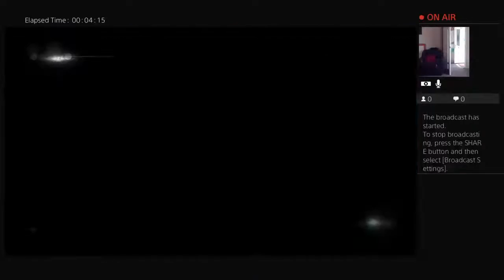black flag with jay